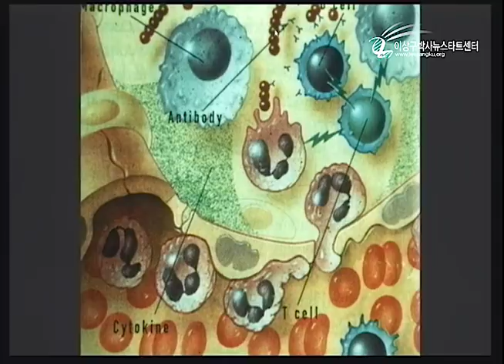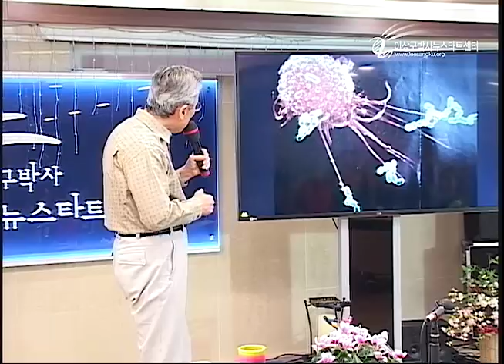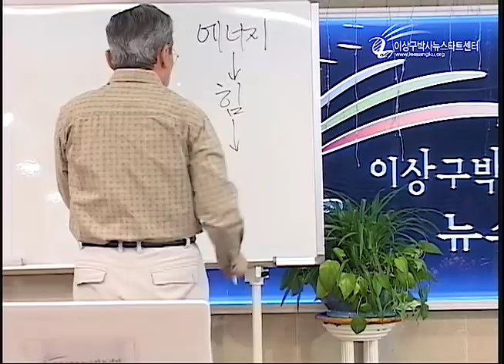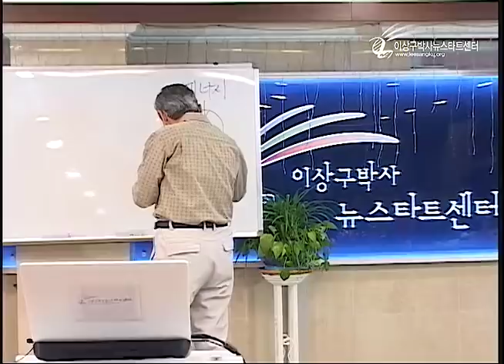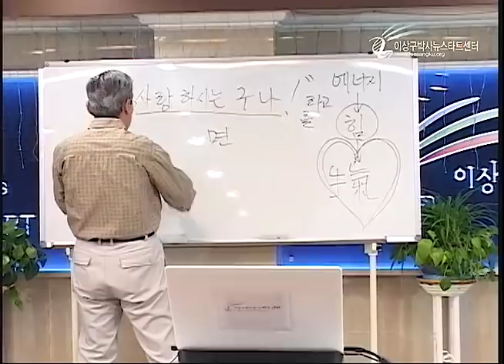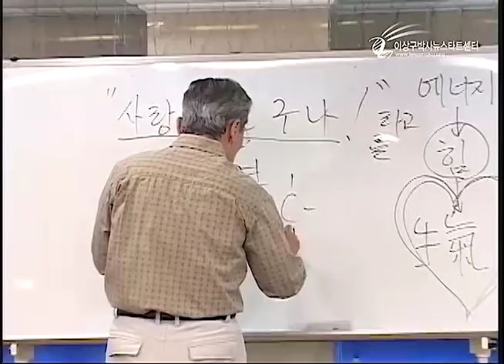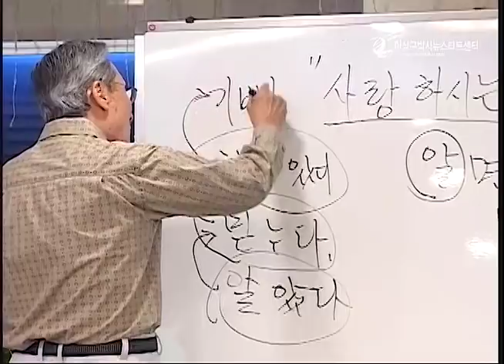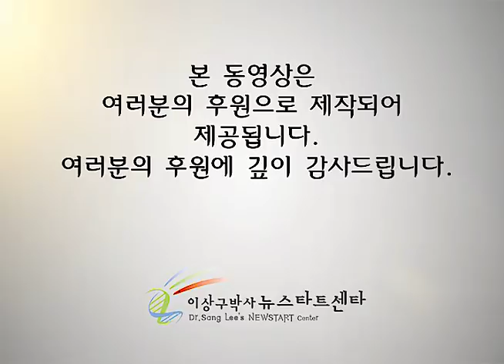H212 01 말씀으로 치유되는 이유